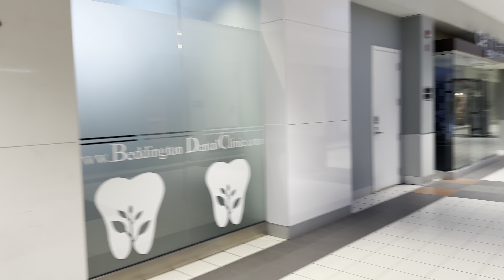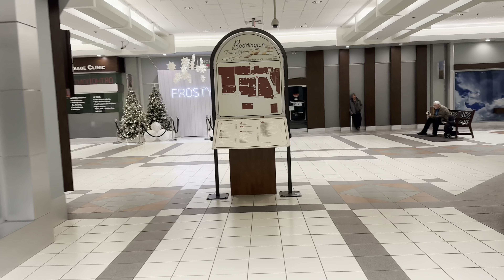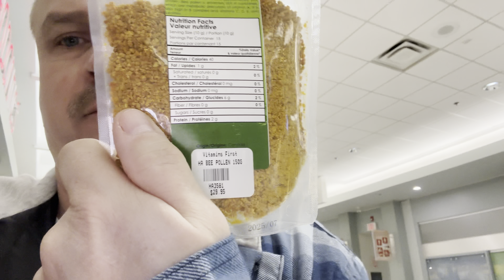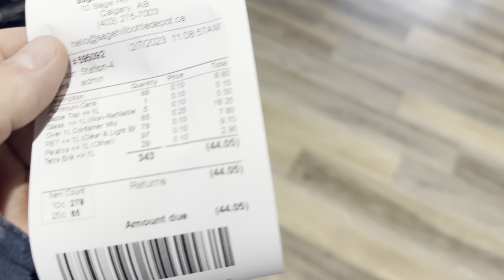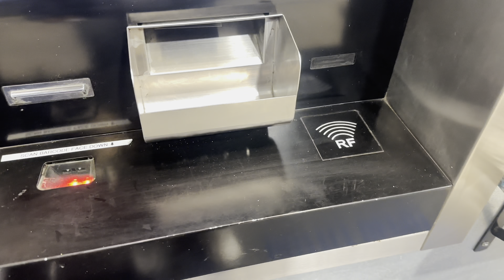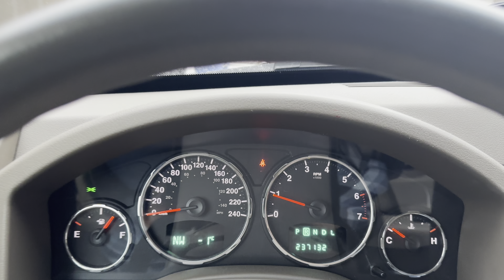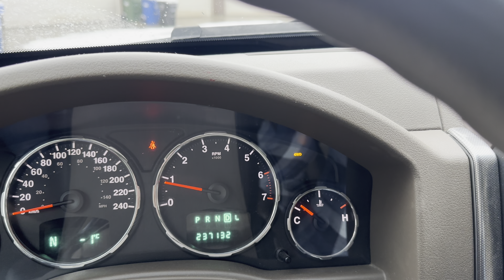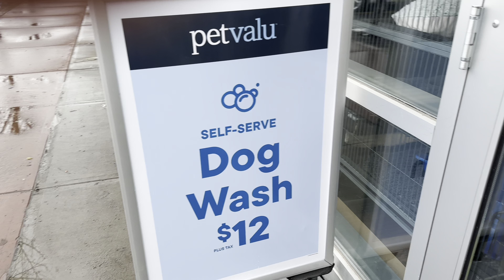Taki mój wolny dzień od pracy